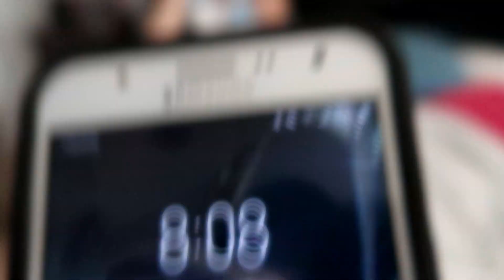Behind The Scenes of Morning Workout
Late Summer time Body
Late summer time body :day42